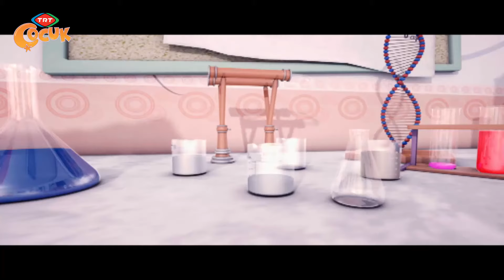Nane ile Limon - Okuma Heyecanı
Fasulye okumayı öğrenmiştir. Fakat hayatında, beklentisinin aksine okumayı öğrenmesinden
 kaynaklı bir değişiklik olmamıştır. Bu yüzden morali oldukça bozulmuştur. Nane, Limon, Biber ve Mandalina bahçede toplaşmış yarın oynayacakları tiyatro gösterisi hakkında konuşmaktadır.